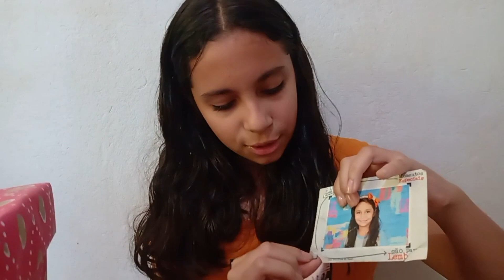😊Fazendo uma caixa de memorias| Lori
Fiz uma caixa da memória para abri no futuro. É uma forma de preservar momentos vividos e compartilhar com vocês.
Espero que goste, um beijão!!!